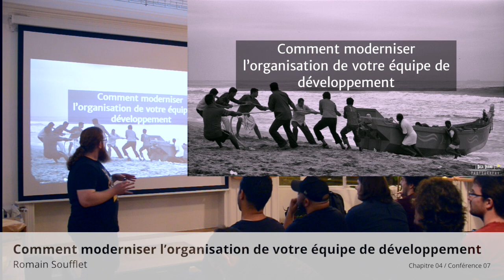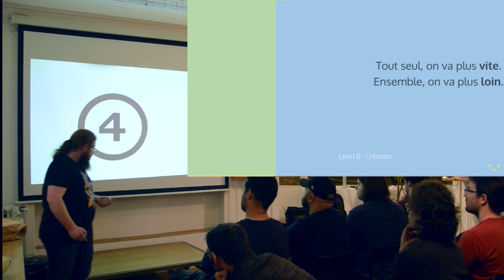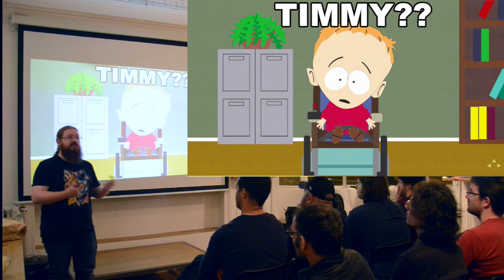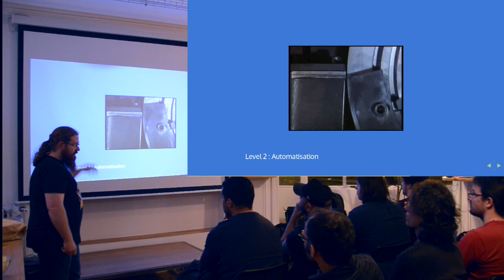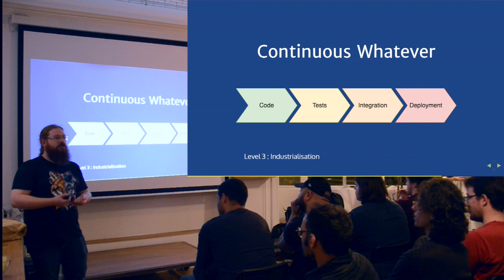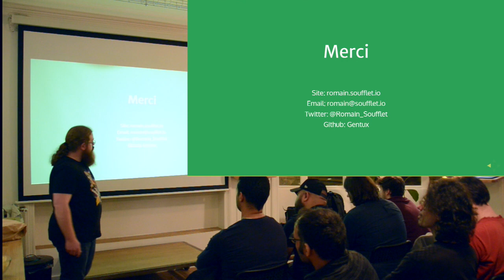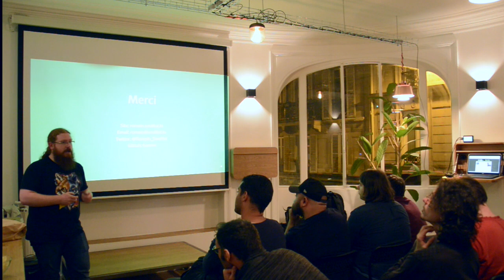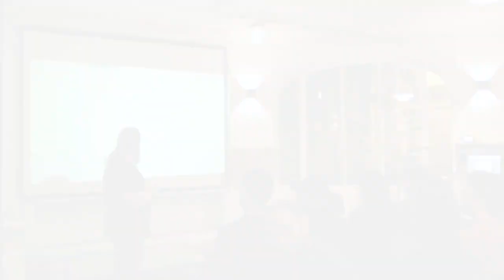Chapitre 04 / Conférence 07 @ Mobiskill - Comment moderniser l’organisation de votre équipe de...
Talk de Romain Soufflet :

On entend souvent parler de « tests automatisés », de « pair programing » ou encore de « mises en production automatisés ». C’est toujours si simple chez les autres.

Mais concrètement, que pouvons nous en tirer pour notre équipe chez nous ? Comment mettre en place une « CI » ? Et puis ça veut dire quoi d’abord une « CI » ?

Je propose une méthode concrète, mais pas forcément simple, pour parvenir à mettre en place dans votre équipe certaines de ces méthodes :

    « Code review »
    Des tests
    Une CI (« Continuous Integration »)
    Une CD (« Continuous Deployment »).

Le but étant de déclencher, dans vos équipes les effets secondaire suivant :

    L’entraide au sein de l’équipe
    Une meilleure communication au sein de l’équipe
    Une meilleure intégration de l’équipe dans l’entreprise
    Un apport de valeur plus rapide et plus efficace aux clients finaux